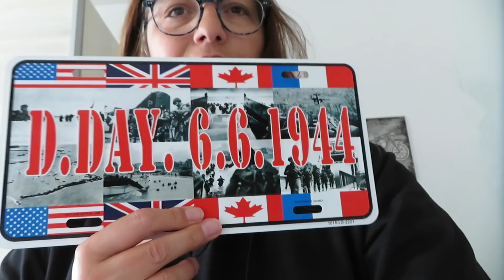VLOG#699 - ON RETROUVE NOTRE JARDINIER NATIONAL....ET AUTRES RÉJOUISSANCES DU WEEK-END !